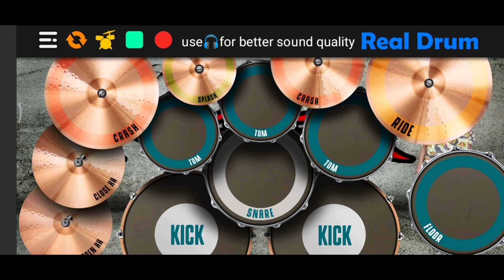EMIWAY BANTAI - MACHAYENGE [ REAL DRUM COVER ] By Rockstar Nitin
🙏🙏 ➡➡➡➡➡➡➡➡➡➡➡➡➡➡➡➡➡➡➡➡➡➡➡➡ ➡➡➡➡➡➡➡➡➡➡➡➡➡➡➡➡➡➡➡➡➡➡➡➡ •Follow me on:- •Instagram:-rockstar__nitin_ ➡➡➡➡➡➡➡➡➡➡➡➡➡➡➡➡➡➡➡➡➡➡➡➡➡➡➡➡➡➡➡➡➡➡➡➡➡➡➡➡➡➡➡➡➡➡➡➡ •Tags:- How to play machayenge song on real drum app.